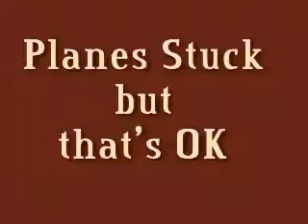Planes Stuck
Plane Suck but thats ok